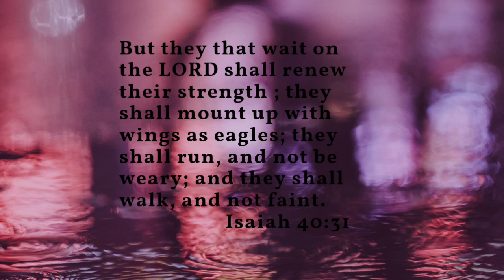WHAT AM I ABOUT??? MY FIRST YOUTUBE VIDEO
Hey y'all welcome to my very first youtube video, yay!! i am finally about to board the youtube train after years of procrastination.

This video is just gives an insight as to why i decided to finally start a channel in this era of millions of already existing YT channels